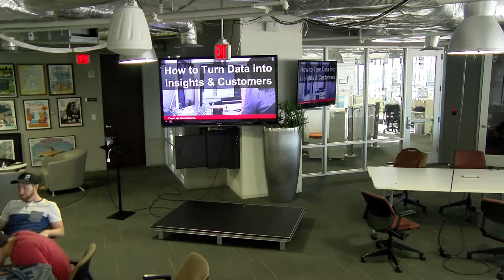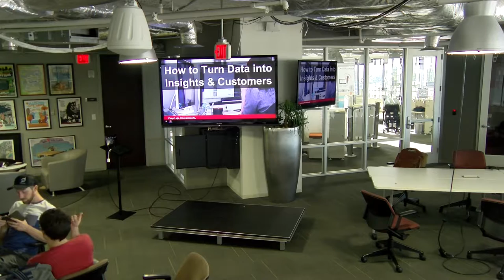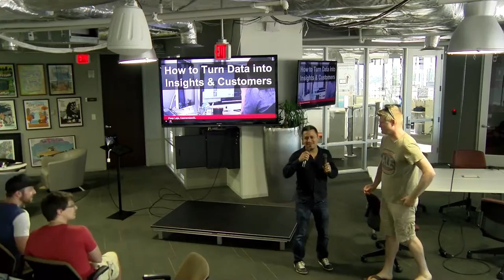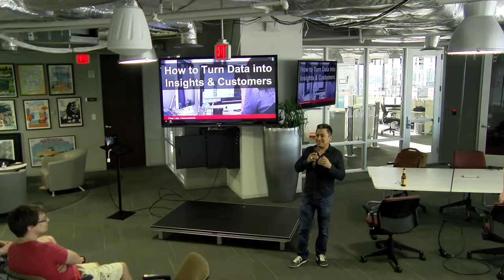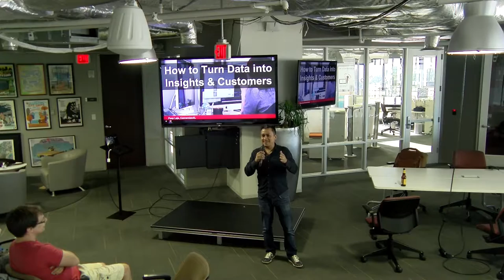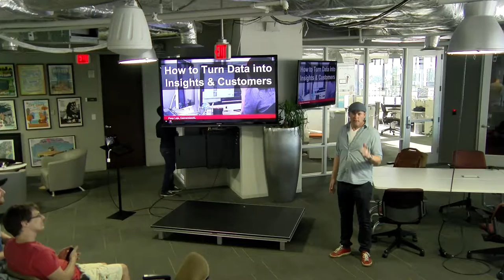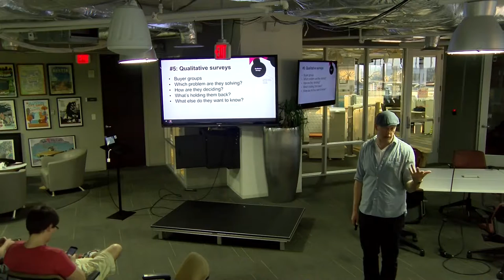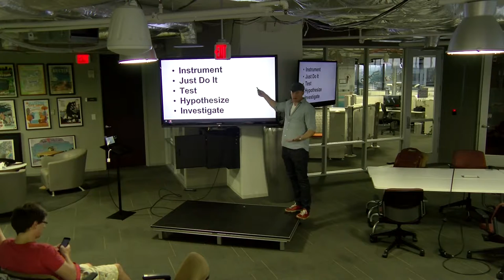AUSOME: How to Turn Data into Insights & Customers [feat. Peep Laja of ConversionXL]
Everyone’s talking about being data-driven and using data to improve conversions – but what does it actually mean?

How do you actually do it?

Our esteemed guest speaker, Peep Laja is a celebrity and one of the most recognized and influential names in the world of Conversion experts.

Peep will present a framework for thinking about optimization...

and then show you how you actually go out and gather and analyze data for insights that you can use for improving conversions.

This is for you IF you are directly responsible for improving a website's conversion rate, and if you run A/B tests.

30 mins presentation + Q&A and showing you how to do stuff.